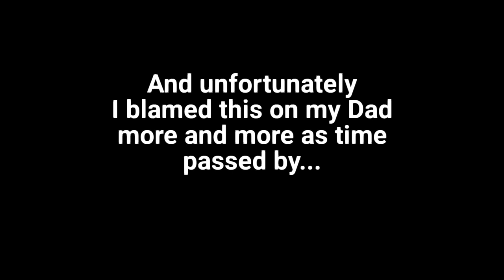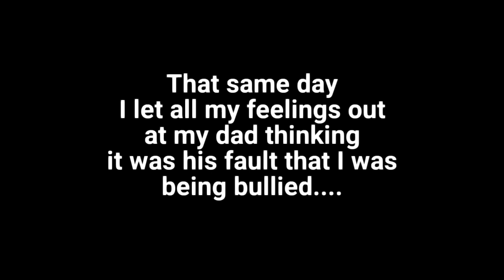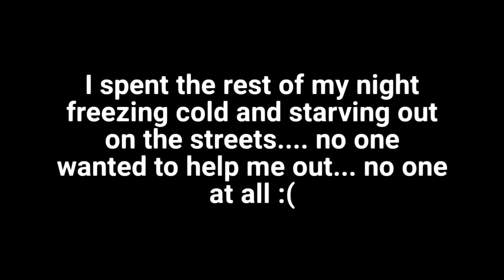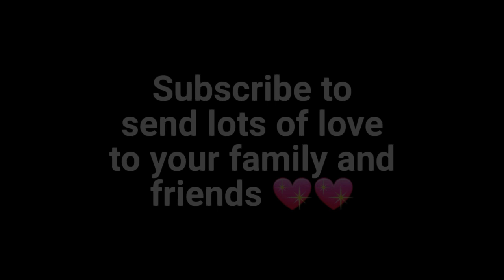☆Alternate Reality☆ GLMM (Maybe Original?) 20k sPeCiAl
Total screenshots: 297 (oof)
Time took: a whole 3 days (oof again)
Apps: CCP, Gacha life (obviously), Flip clip, ibis paint x

This was kinda rushed but dont judge uwu